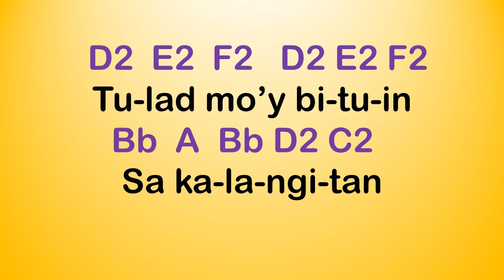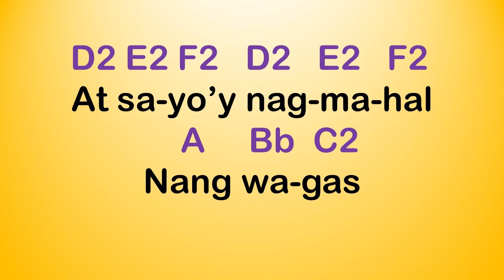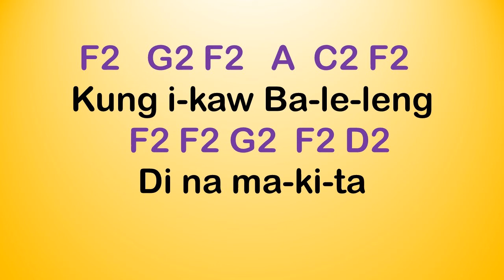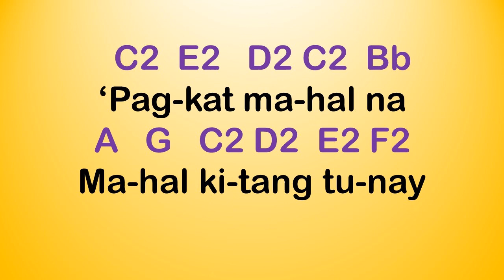Baleleng on a Soprano Recorder with notes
Baleleng is one of the famous Filipino folk song which is Tausug in origin.
This version is from Roel Cortez.
Performed by Recorder Covers.